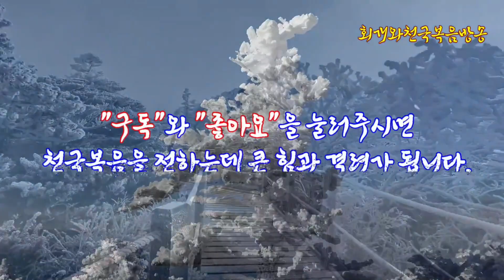사도행전강해(88) 초기 교회 성도들은 안식일에 모였는가 주일에 모였는가?(행20:7)_동탄명성교회 정병진목사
제목: 사도행전강해(88) 초기 교회 성도들은 안식일에 모였는가 주일에 모였는가?(행20:7)_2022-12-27(화)

1. 바울은 3차 전도여행 중 드로아에 언제 왔는가?
  바울이 3차 전도 여행 중에 에베소에서 3년간의 사역을 마치고 그곳을 떠나 수리아의 안디옥을 거쳐 예루살렘으로 복귀하던 중에, 바울은 잠깐 드로아에 들르게 된다. 그때 바울은 '그 주간의 첫날에' 떡을 떼기 위하여 함께 모이게 된다. 그렇다면, '그 주간의 첫날'은 어느 요일을 가리키는 것일까? 행20:7의 말씀을 헬라어 원문으로 보면, '안식일들의 첫[날]에'라고 되어 있다. 안식일은 주간의 일곱째 날로서 지금으로 치자면 토요일이므로, 토요일에서 토요일까지 이어지는 두 안식일 가운데, 첫째 날을 의미한다. 그러므로 그날은 '주일'이라고 할 수 있다. 터툴리안의 제자였던 교부 키프리아누스(Cyprianus, A.D.200~258)는 그의 편지에서 진술하기를 주의 날은 안식일 다음에 온다고 하였다. 즉 “그림자와 예식으로서 앞서 주셨던 성결 의식인 유대의 육체의 할례가 제8일에는 정중히 준수되었으나, 이제 그리스도께서 오심으로써 진리 안에서 성취되었다. 그래서 제8일 즉 안식일 다음인 첫째 날은 주께서 다시 부활하신 날이 되었으며 또한 우리를 일으키시고 우리에게 신령한 할례를 베푸시니, 첫째 날이요 주의 날이니 모형 속에서 앞서 있었던 것이다. 그리고 그 모형은 진리께서 오심으로써 끝이 난 동시에 신령한 할례가 우리에게 베풀어졌다”라고 했다. 그런데 안식교(제칠일안식일 예수재림교)에서는 이 날도 여전히 토요일이라고 주장한다. 그러나 그것은 틀린 주장이다. 왜냐하면 첫째, 헬라어 원문으로 보면 분명히 두 안식일들의 첫째 날이므로 토요일 다음날인 주일이라고 보아야 하기 때문이다. 둘째, 드로아 성도들은 이방인으로 구성된 그리스도인들이었기 때문에 굳이 안식일에 모일 필요가 없었기 때문이다. 셋째, 이 날이 당시에는 일하는 일요일로서, 낮에는 일을 해야 했고 밤에는 모여 집회를 했기 때문이다(행20:7~12). 바울이 떡을 떼려고 곧 성찬식을 하고 하려고 드로아에서 그날(주일에) 낮이 아닌 밤에 저녁 집회를 연 것이다. 그리고 그곳에, 하루 종일 일하고 온 유두고라 하는 청년(아마도 '종'이었을 것)이 지쳐서 졸다가 그만 3층 난간에서 떨어지고 만다. 그렇다. 그날은 일하는 날로서 당시에 일요일 곧 주일이었던 것이다. 그래서 그들은 주일 저녁에 모인 것이다.

2. 안식교에서는 왜 개신교인들도 안식일을 지켜야 한다고 주장하는가?

  우리나라에서는 이단으로 분류하고 있지만 미국에서는 이단으로 분류하지 않고 있는 교단이 하나 있는데, 그들은 안식교(제칠일안식일 예수재림교)라고 불린다. 그런데 이들은 오늘날에도 여전히 안식일을 지켜야 한다고 주장하는 교단이다. 그들은 만약 성도가 안식일을 지키지 아니하고 주일을 지키면 사탄의 표시인 666표를 받는 것이라고 주장한다. 결국 우상숭배의 표를 받은 대부분의 개신교인들은 구원을 받지 못한 채 지옥에 떨어지게 될 것이라고 주장하고 있는 것이다. 왜냐하면 주일은 태양신의 아들의 탄생일로서, 이 날(주일)을 지키면 태양신교를 따라가는 것이기 때문에 우상숭배를 하는 것이라고 주장한다. 그런데 이들은 요한계시록 12:17의 말씀에 그것이 나와 있다고 한다.

계12:17 용이 여자에게 분노하여 돌아가서 그 여자의 남은 자손 곧 하나님의 계명을 지키며 예수의 증거를 가진 자들과 더불어 싸우려고 바다 모래 위에 서 있더라

  마지막 때에 용이 구원받을 하나님의 자녀들로 일컬어지는 여자의 남은 자손들을 핍박하게 될 것인데, 이들은 '하나님의 계명들을 지키고 있는 자'이자 그리고 '예수의 증거를 가진 자들'이라고 나와 있다는 것이다. 이런 자들만이 참 성도가 되어 구원을 받는다고 주장하는 것이다. 그러므로 예수님을 믿은 자라도 하나님의 계명들을 지켜야 한다고 하는 것이다. 그런데 이 말씀은 정말 그러한 뜻일까?

3. 안식교에서는 '하나님의 계명들'을 지켜야 한다는 말을 어떻게 해석하고 있는가?

  안식교에서는 '하나님의 계명들'이란 곧 십계명을 의미한다고 말한다. 그런데 십계명 중에서 제4계명을 보면, '안식일을 기억하여 거룩히 지키라(출20:8)'고 되어 있기 때문에, 그리스도인들도 역시 유대인들처럼 안식일을 지켜야 한다고 주장하는 것이다. 신약에 들어와서 모든 의식법은 다 폐지되었지만 도덕법인 십계명만큼은 폐지되지 않았기 때문에, 안식일법은 계속해서 준수되어야 한다는 것이다. 그런데 과연 이러한 주장은 옳은 것인가? 이것이 맞는 해석인지에 관하여 우리는 2가지로 살펴보아야 한다. 첫째는 그것이 옳은 해석인지 성경적으로 풀어보아야 한다. 그리고 둘째로, 실제 초기 교회 성도들도 역시 역사적으로 안식일에 모여 예배드렸는지를 살펴보아야 한다. 그러면 답이 나올 것이다. 첫 번째는 다음 시간에 자세히 다룰 것이다. 오늘은 두 번째부터 살펴볼 것이다.

4. 초기 교회 성도들은 과연 안식일에 모여 예배를 드렸는가? 아니면 주일에 모여 예배를 드렸는가?

  초기 교회 성도들이 언제 예배드렸는지에 관한 가장 빠른 기록은 역시 사도행전인데, 그중에서 오늘 읽었던 사도행전 20:7절의 말씀이 바로 그 말씀이다. 사도행전 20:7의 말씀을 헬라어에서 직역하면 다음과 같다.

행20:7 그런데 안식일들의 첫날 안에서, 우리 자신들이 빵(떡)을 떼기 위하여 모이게 된 채 있을 때에, 바울이 이튿날에 떠나고자 작정하고 있으면서, 그가 그들에게 강론하고 있었다. 또한 그가 한밤중까지 말씀을 연장하고 있었다.

  그렇다. 사도행전의 기록에 의하면, 이방인 그리스도인들은 처음부터 주일에 모여 예배를 드리고 있었던 것이다. 그렇다면 이방인 그리스도인들이 주일에 예배드렸다는 것은 사도행전의 기록 뿐인가? 아니다. 이 외에도 초기 교회 교부들이 남긴 기록들을 살펴보면, 이방인 그리스도인들은 처음부터 주일에 모여 예배를 드렸다는 것이 고스란히 기록되어 있다.

  첫째, 안디옥의 이그나티우스 감독(A.D.35~107)은 "안식일은 이제 성수되지 아니하고, 대신 저들은 이제 주의 날에 자신들의 삶을 새롭게 한다"고 하였다. 둘째, 디다케(A.D.100년경)에서는 제3부 14장에서 이렇게 말하고 있다. "주님의 주일마다 여러분은 모여서 빵(성찬)을 나누고 감사드리십시오. 그러나 그 전에 여러분의 범법들을 고백하여 여러분의 제사(예배)가 깨끗하게 되도록 하십시오". 이는 안식일의 다음날인 일요일 곧 주님이 부활하신 날에 성도들이 떡을 나누고(성찬식) 제사(예배)를 드렸다는 기록이다. 셋째, 저스틴(A.D.100~163)은 제1변증서에서 "주일이라고 불리는 날에 도시나 시골에 살고 있는 모든 사람들이 한 곳에 함께 모여 시간이 허락되는 만큼 사도들의 기록이나 선지자들의 글을 읽고 낭독자가 낭독을 마치면 사회자가 가르치며 이러한 말씀을 본받아 살기를 권한다. 그리고 사회자가 같은 방법으로 자기 능력에 따라 기도와 감사를 드리고 회중들은 아멘으로 화답한다"라고 기록하고 있다. 마지막으로 넷째, 바나바의 서신(A.D.130년경) 제13장의 마지막 부분을 보면, "그러므로 우리는 8일째 되는 날 즉 예수께서 죽은 자들 가운데서 일어나셨고, 제자들에게 자기 자신을 드러내 보인 뒤에 하늘로 올라간 그날을 기꺼이 지키는 것입니다"라고 쓰여 있다.

5. 안식교의 구원론은 정말 올바른 것인가?

  그렇다면 안식교에서 주장하는 것처럼 사람이 구원을 받으려면, 예수님도 믿고 십계명도 지켜야 하는가? 즉 예수님도 믿으면서 안식일도 지켜야 하는가? 아니다. 그렇지 않다. 왜냐하면 사람이 구원을 받으려면 예수님을 믿고 회개함으로 구원받기 때문이다. 왜냐하면 사람이 구원받는다는 것은 결국 천국 곧 새 예루살렘 성 안에 들어가는 것을 의미하는 것인데, 이는 2가지 것을 만족해야 가능하기 때문이다. 하나는 죄사함을 받아야 한다. 죄가 있는 상태에서 천국에 못 들어가기 때문이다. 또 하나는 거듭나야 하는 것이다. 이는 하나님의 생명 곧 영생을 받는 것을 의미한다. 왜냐하면 천국은 하나님의 생명을 가진 자녀들만 들어갈 수 있기 때문이다. 그런데 이러한 구원은 오직 예수님을 통해서만 이뤄진다. 다시 말해, 우리가 예수님을 믿을 때에 성령께서 하나님의 생명을 가지고 들어와서 내주하시므로 우리가 하나님의 생명을 소유할 수 있는 것이다. 그리고 전에 지었던 죄들은 예수님의 피로 탕감받게 되며, 그때 이후에 짓는 죄들은 자백하여 용서를 받을 수 있다. 그러므로 사람이 구원받는 문제는 죄사함과 생명의 문제라는 것을 알 수 있다. 그러므로 아무리 우리가 십계명을 지킨다고 할지라도 십계명의 준수가 우리에게 죄사함을 가져다 주지도 아니하며, 생명을 주지도 못하는 것이다. 그것은 오직 예수님을 통해서만 가능하기 때문이다. 그러므로 예수님도 믿고 십계명도 지켜야 한다는 안식교의 구원론은 잘못된 것이다. 다만 예수님을 믿는 자들에게 범죄는 여전히 십계명을 지키지 않았을 때에 생기는 것이므로, 성도들은 주님을 사랑하기 때문에 십계명을 지키는 것이며, 더 이상 죄짓지 않기 위해 십계명을 지키는 것이다. 그런데 사실 이것도 성령께서 우리가 십계명을 지킬 수 있도록 힘을 주시고 이끌어 주시고 도와주시기 때문에 가능한 일이다. 고로 안식교의 구원론은 잘못 되었다고 말할 수 있다.

 2022년 12월 27일(화)
정병진목사

●"회개와천국복음방송" 설립목적: 종교개혁의 전통을 바로잡고 오직 성경대로 진리만을 전하기 위함
●『회개와 천국복음』(발해, 2017) 책구입:   갓피플닷컴, 옥션, 11번가
●『회개기도문』 책구입:  대한예수교장로회(통합) 동탄명성교회(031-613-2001)